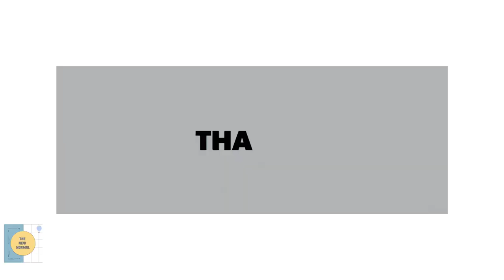THE NEW NORMAL| EP 1| MANISH GOEL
Editing by: @ashitsharma
Location: Home
Interviewer: Aryaveer Goel
Camerawoman: Poonam Goel
Episode 1
Manish Goel is an Indian film and television actor. He was the winner of the reality show Welcome – Baazi Mehmaan Nawazi Ki. Goel made his television debut with Kahaani Ghar Ghar Kii. He also appeared in reality shows like, Zara Nachke Dikha, Welcome – Baazi Mehmaan Nawazi Ki, BIG Memsaab.